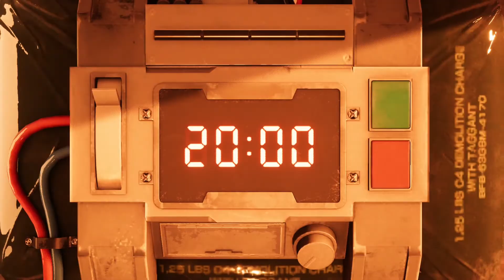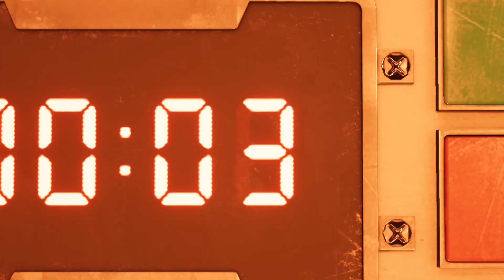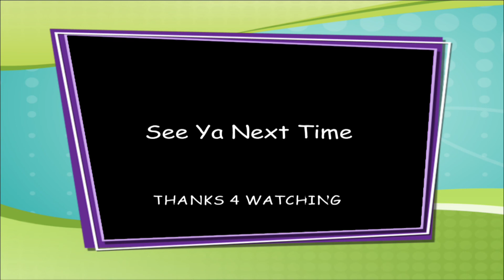Arcade - Final Fantasy 7 Remake Chapter 1 Part 2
Here we keep it gaming and talk about the games from people who have actually played those games. Below is my gamer info if you wish to add me just let me know that you found me on my channel. Also, I do movie and TV reviews from time to time. Thanks for visiting my channel and I hope you enjoy the content.

XBox Live: Achilles3280
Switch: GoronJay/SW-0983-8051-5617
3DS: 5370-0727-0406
PSN: Kensei30